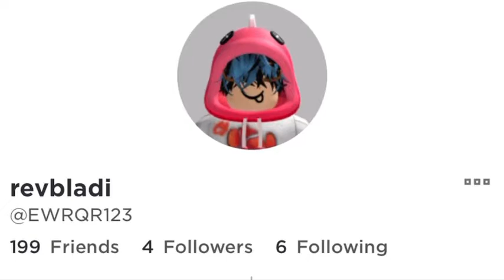Ranked Hacker in Roblox BedWars Again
And here we have another hacker in Ranked mode of Bedwars. Feel free to report him and his teammates to Easy.gg and Roblox.